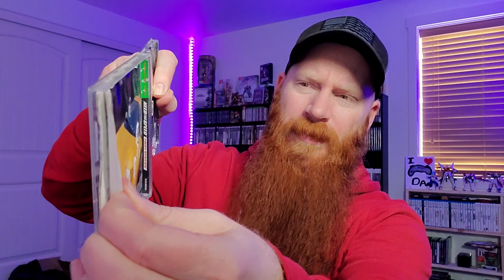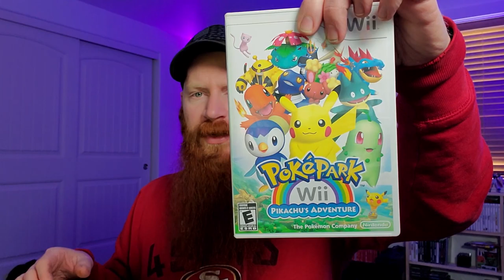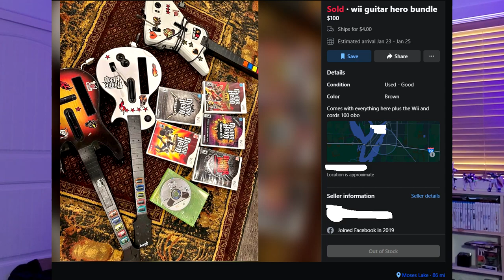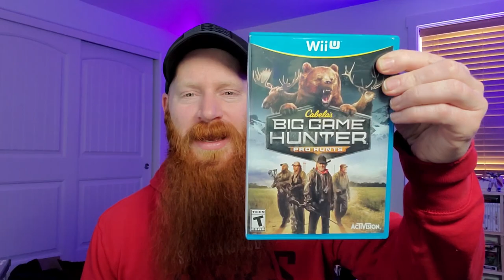The New Year Starts with a BANG! - Video Game Pickups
Highlights some of the Facebook Deals I snatched up from the start of the year!